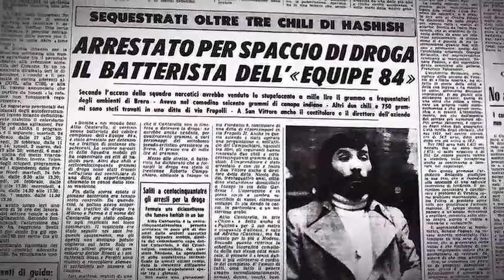Facce da '68/1- E Jimi Hendrix arrivò a Milano nella villa liberty dell'Equipe 84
Nella comune del rock, rievocando il ‘68. Maurizio Vandelli torna nella casa di via Bodoni, tra il Portello e viale Monte Ceneri, a Milano, che ospitò rockstar e celebrità dell’underground mondiale

di Antonio Castaldo
Produzione Melania Imerio
Riprese Ilaria Luperini e Marianna Cantore
Montaggio Marianna Cantore
Grafiche Jessica Russo